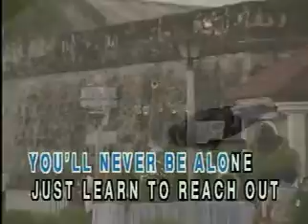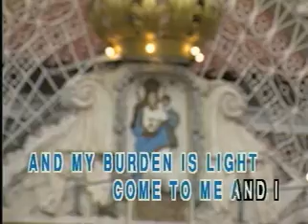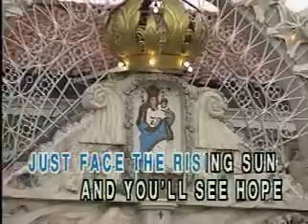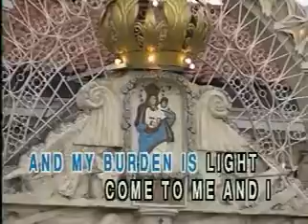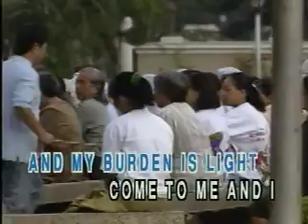AVSEQ09 : BASIL VALDEZ - Lift Up Your Hand